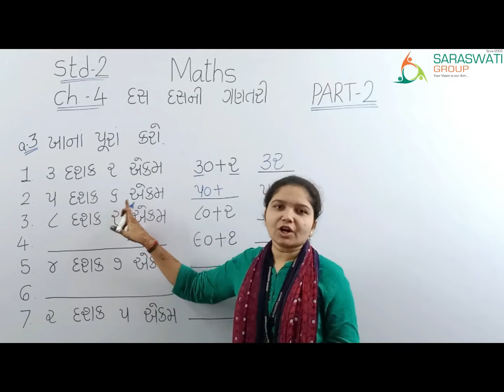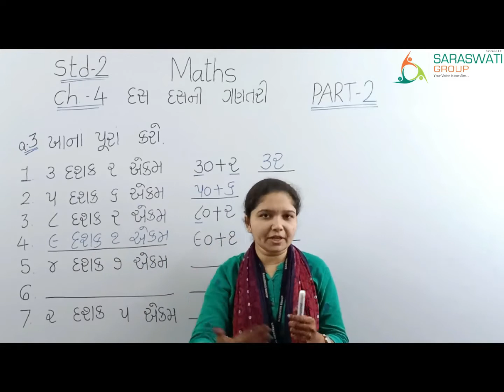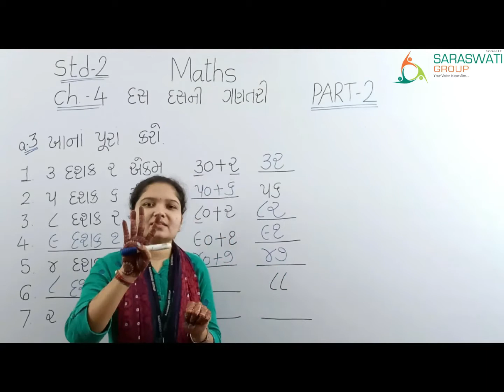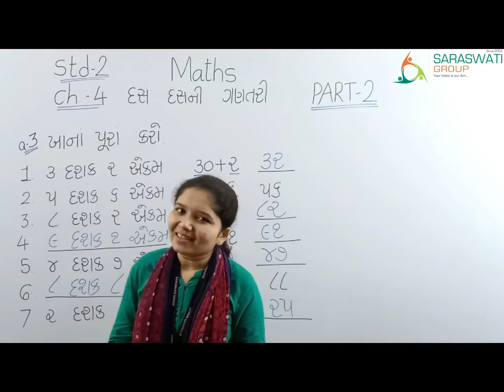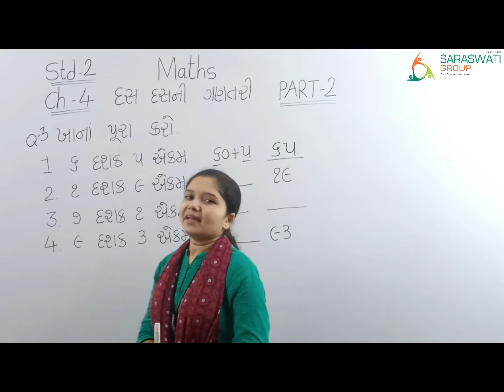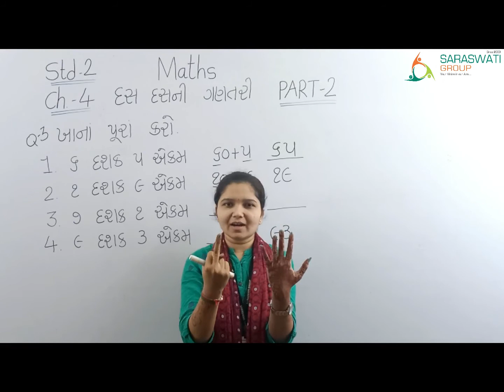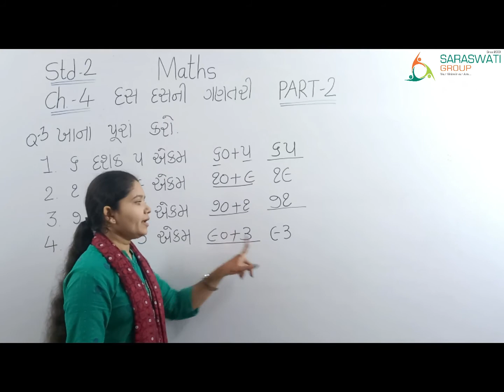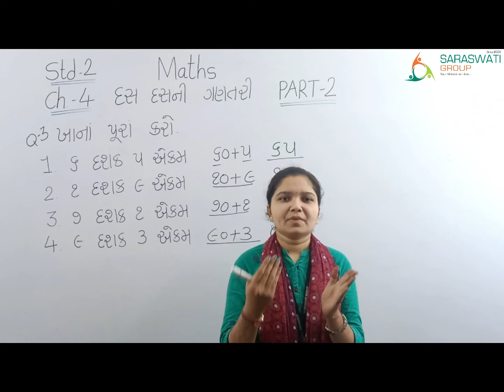MATHS || STD 2 || CH 4 || દસ દસની ગણતરી || SESSION 2 || DATE 12-09-2020